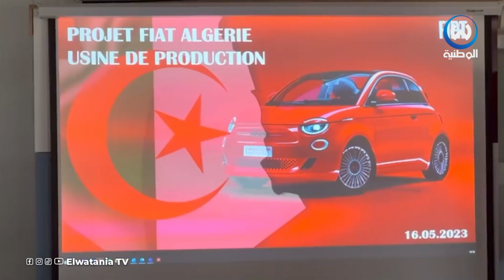والي وهران يجرب سيارة فيات500 بمصنع سيارات فيات